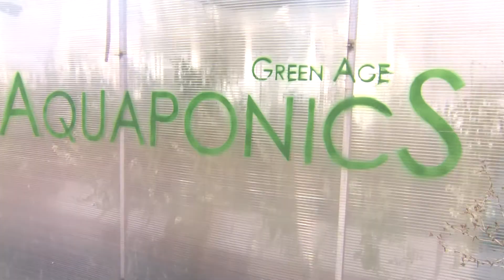Aquaponics, or Bringing the Farming of the Future to Armenia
The thousand-odd residents of Apaga, a village by the Turkish border in western Armenia, have engaged in traditional farming for generations - ploughing the land, planting the seeds, watering and fertilizing the soil and picking up the veggies. So when microbiologist Artem Parseghyan, 29, and environmentalist Grigor Janoyan, 30, set up an aquaponics greenhouse in Apaga in 2013 their project raised a few eyebrows. Yet, the UK and German-educated Armenians maintain that the innovative system may save farmers in the Armavir province, one of Armenia’s poorest, where large swaths of land have become difficult to cultivate due to increasing levels of salinity.

Aquaponics combines raising fish and growing plants in one integrated system whereby the fish waste provides an organic food source for the plants and, in return, the plants naturally filter the water for the fish.
The two social entrepreneurs, through their Green Age NGO, attracted the funding needed to set up the facility in Apaga - they aim at educating the local farmers about the advantages of the system, training them in the greenhouse, and then leave the facility to the village so that it will then become community property.

В селе Апага (в переводе с армянского означает “будущее”), которое находится на границе с Турцией, уже несколько поколений люди занимаются традиционным сельским хозяйством  - возделывают землю, выращивают сельскохозяйственные культуры, поливают и удобряют почву, собирают урожай. Поэтому, когда 29-летний микробиолог Артэм Парсегян и 30-летний эколог Григор Яноян создали систему аквапоники для выращивания апельсинов в селе Апага в 2013 году, не все однозначно восприняли эти нововведения. Тем не менее, новаторы, получившие образование в Великобритании и Германии, утверждают, что инновационная система может спасти фермеров области Армавир - одной из самых бедных в Армении, где большие участки земли стало трудно обрабатывать из-за отложения солей.

Аквапоника  также дает возможность разводить рыбу и выращивать растения в одной интегрированной среде, в которой отходы рыб  обеспечивают органический источник питания для растений, а растения естественным образом фильтруют воду для рыб.

Двое социальных предпринимателей, которые стремятся ознакомить местных фермеров с преимуществами системы, хотят обучить людей пользоваться ею, а затем она может остаться в деревне в качестве собственности общины.